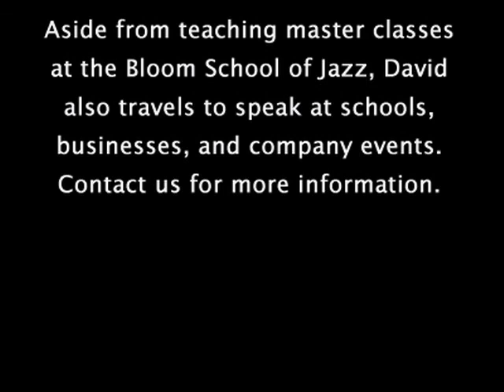Bloom School of Jazz : David Bloom on the Importance of Listening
The Bloom School of Jazz in Chicago was founded in 1975 by David Bloom. The school has helped over 10,000 students realize their true musical potential, and the number rises everyday.